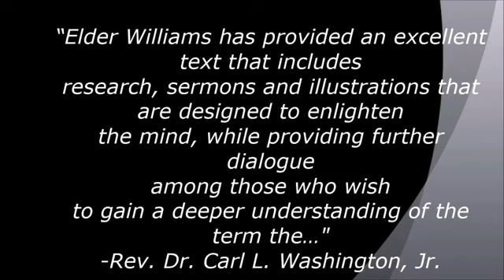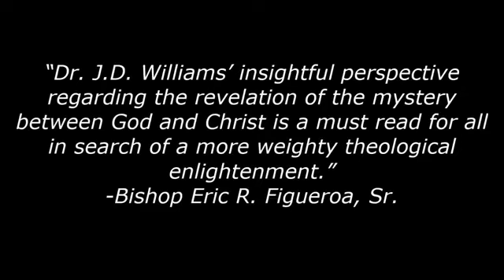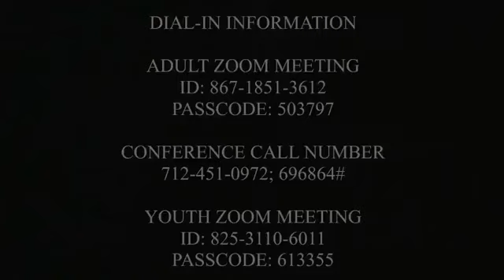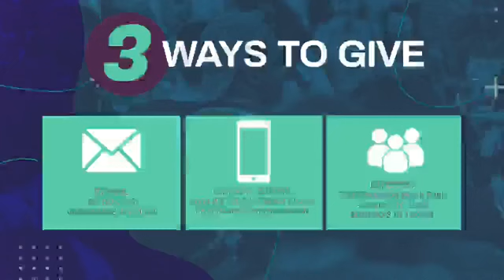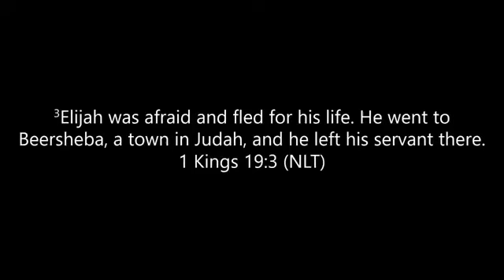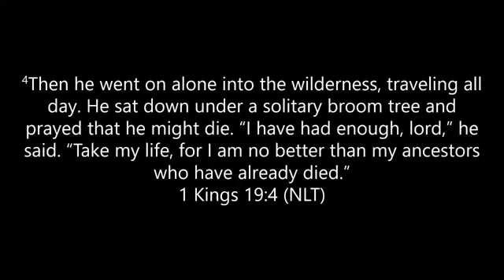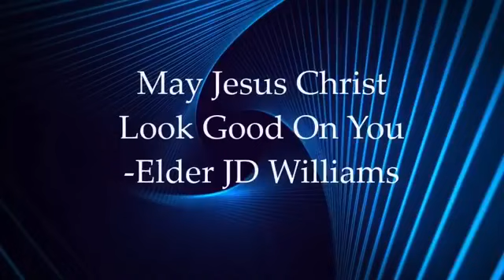“The Blessings that GOD provides when you've had enough and can’t take it anymore”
Elder Dr. J.D. Williams, Pastor
Text: I Kings 19:3-5

Blessings and Thank you for joining SJBC today!